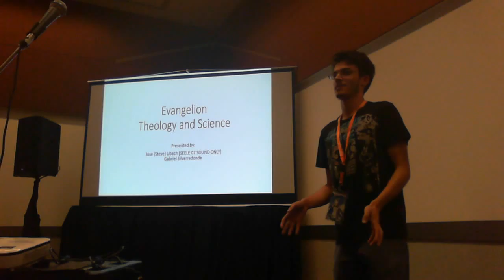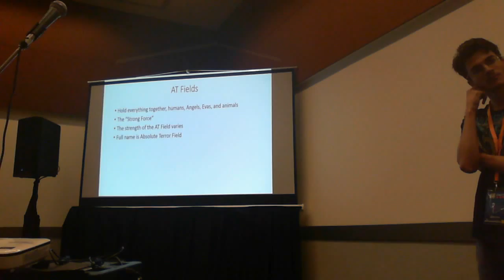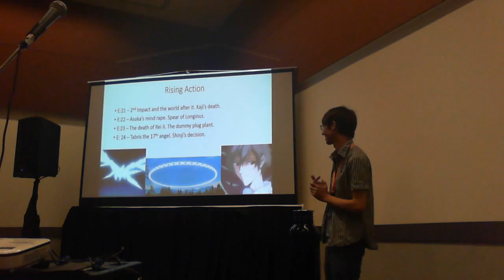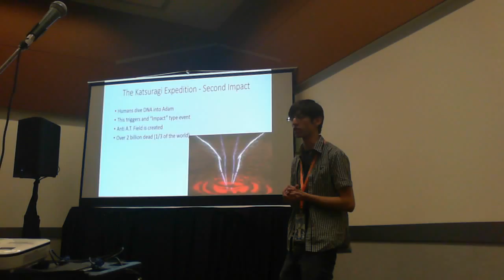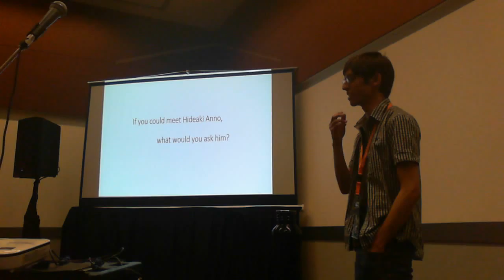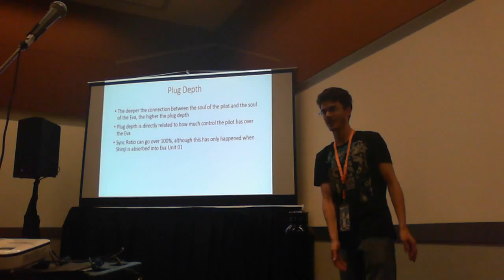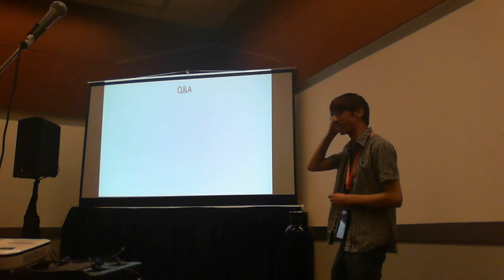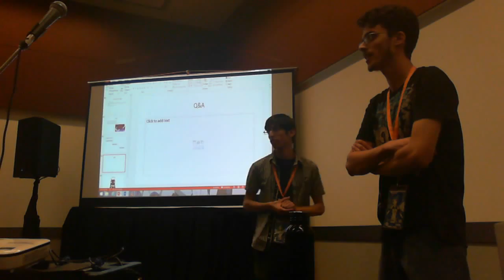Evangelion: Theology and Science (Anime Revolution 2014)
"Evangelion: Theology and Science" was a panel written for Tsukino-Con 2014. It was presented by a duo who spent nine months investigating and theorizing new concepts,
Jose (Steve) Ubach and Gabriel Silvarredonda.
The panel was then adapted into a 2 hour slot and presented at Anime Revolution 2014)

Visit this reddit thread for a deeper conversation about the panel!